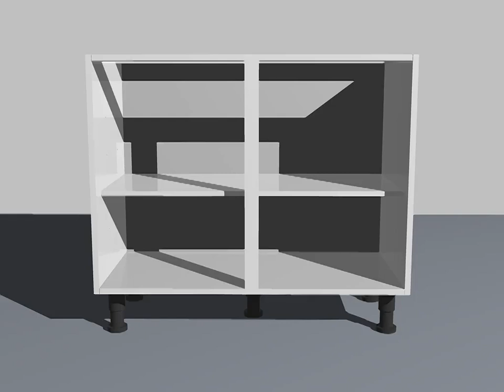1000Mm Base Unit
CAD view of a standard Kitchen base unit